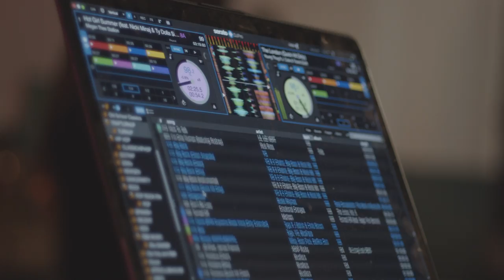ART XO Studio | Pretty Girls Love Trap Music (Commercial)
Client: ArtXo Studios
Video Production Company: DLG Creative